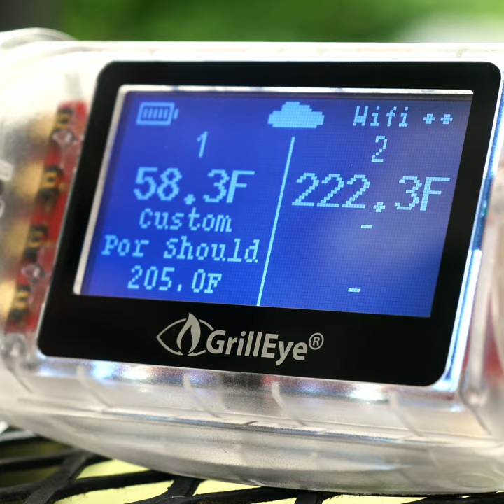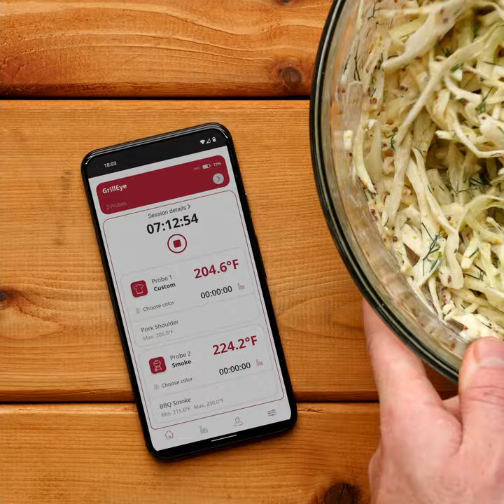How To Make Pulled Pork Sandwiches with Dill Pickle Slaw - Easy Recipe for Beginners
Learn how to make the best Pulled Pork Sandwiches with Dill Pickle Slaw.

Join us for daily inspiration

Join us, and Grill towards the Future, today!